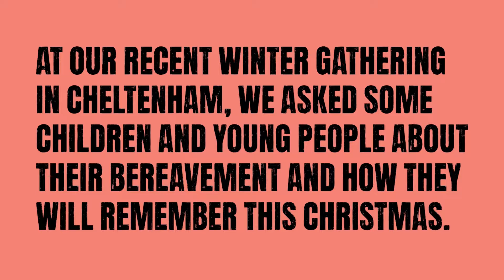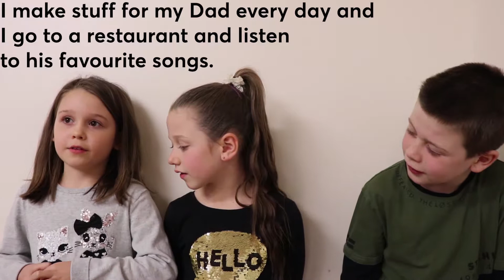Our Grief At Christmas | Winston's Wish | Giving Hope to Grieving Children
The festive period can be an extremely difficult time for children and young people who have experienced a death.

In this video, Olivia, Claire, Ashley and Jasmine share their experiences and what they'll do to remember their loved one this Christmas.

Winston's Wish